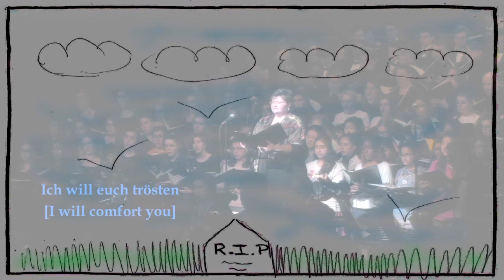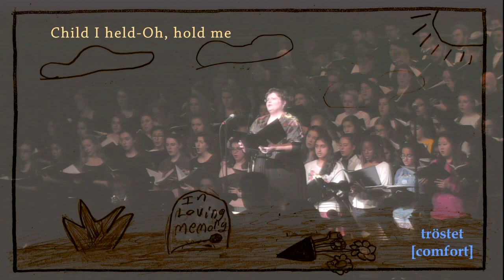8 - Child Of Song - A Child's Requiem (Movement by Movement)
Director: Steven Sametz

"A Child's Requiem"

Oratorio dedicated to the memory of those killed at Sandy Hook Elementary School in Newtown, Connecticut on December 14, 2012.
Scored for chorus, children's choir, soprano, treble and tenor soloists. Texts by school children, administrators, Emerson, Dickinson, H.D. and Sametz.

Recorded live at Lehigh University's Zoellner Arts Center, Baker Hall,  November 7th, 2015 under the direction of the composer.

Credits:
Tami Petty, soprano
Casey Durso, treble
David Vanderwal, tenor
Lehigh University Choral Arts
The Princeton Singers, Princeton Girlchoir (Lynnel Joy Jenkins and John Wilson, directors)
William Holmes: sound engineer
Steven Lichak, videography (edited in the Digital Media Studios of Lehigh University)

Professional audio recording by The Princeton Singer and Princeton Girlchoir, Steven Sametz (director) available

Sheet music, program notes, complete texts, educational materials available through Notenova